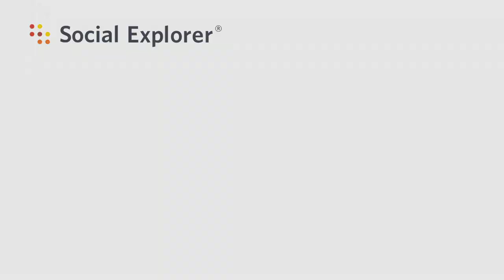Andrew Beveridge on Income Inequality | Social Explorer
Andrew Beveridge, Co-Founder and CEO of Social Explorer discusses income inequality in the United States.

Social Explorer provides quick and easy access to current and historical census data and demographic information. The easy-to-use web interface lets users create maps and reports to illustrate, analyze, and understand demography and social change. In addition to its comprehensive data resources, Social Explorer offers features and tools to meet the needs of demography experts and novices alike. From research libraries to classrooms to government agencies to corporations to the front page of the New York Times, Social Explorer helps the public engage with society and science.